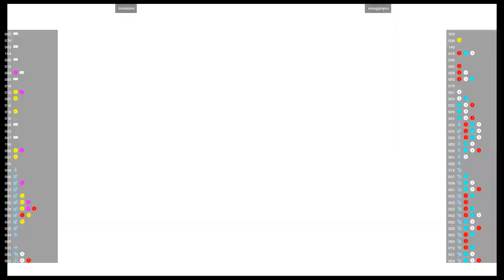CVS2 🕹 loveisyou VS smugginyou | Fightcade